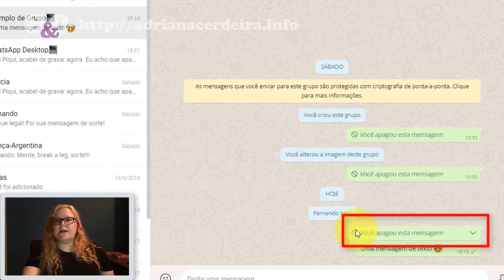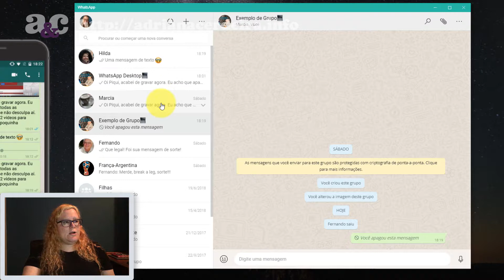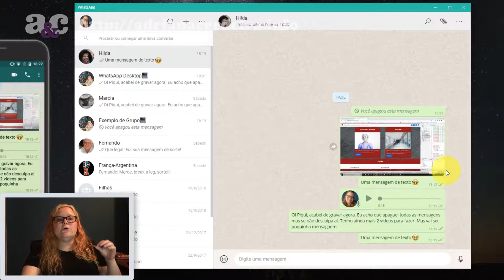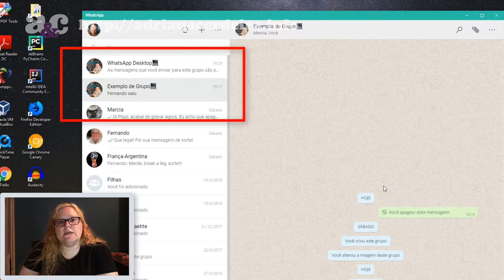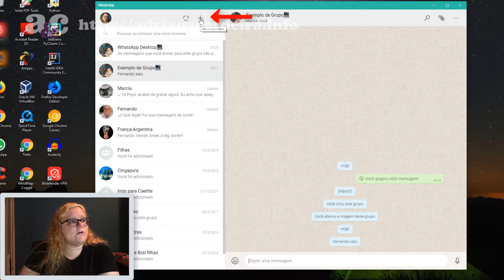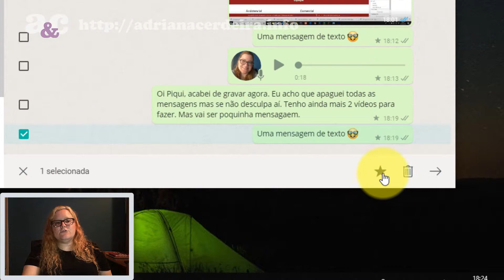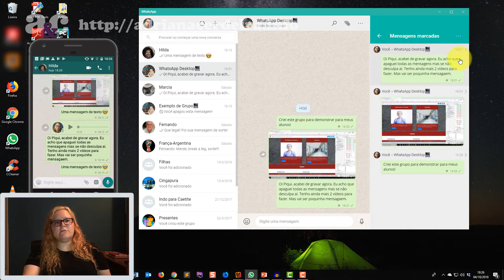Facilitando a Vida: WhatsApp para Desktop - Aula 11 - Apagar Mensagens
Descubra como apagar mensagens no WhatsApp Desktop.